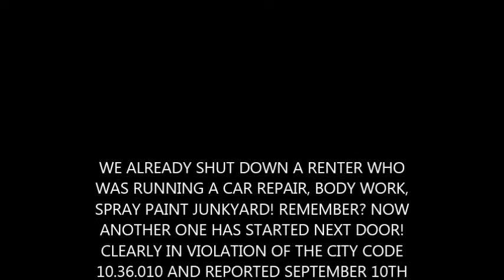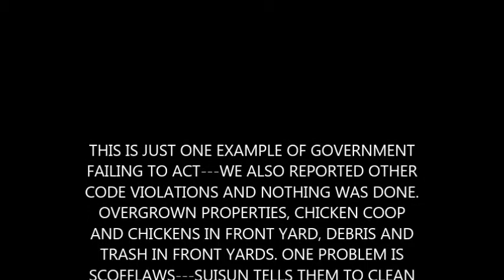Sewer Soon City - Yet Another Car Junkyard And Repair Facility Started!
What part of this don't you understand Hoss?
The accumulation and storage of abandoned, wrecked, dismantled or inoperative vehicles or parts thereof on private or public property not including highways is found to create a condition tending to reduce the value of private property, to promote blight and deterioration, to invite plundering, to create fire hazards, to constitute an attractive nuisance creating a hazard to the health and safety of minors, to create a harborage for rodents and insects and to be injurious to the health, safety and general welfare. Therefore, the presence of an abandoned, wrecked, dismantled or inoperative vehicle or parts thereof, on private or public property, excluding public property previously listed, except as expressly permitted in this chapter, is declared to constitute a public nuisance which may be abated as such in accordance with the provisions of this chapter. This chapter is not the exclusive regulation of abandoned, wrecked, dismantled or inoperative vehicles within the city. It shall supplement and be in addition to the other regulatory codes, statutes and ordinances enacted by the city before or after the ordinance codified in this chapter by the city, the state or any other legal entity or agency having jurisdiction.

Upon discovering the existence of an abandoned, wrecked, dismantled or inoperative vehicle, or parts thereof, on private property or public property within the city, the chief of police shall have the authority to cause the abatement and removal thereof in accordance with the procedure described in this chapter.

It is unlawful and a misdemeanor for any person to fail or refuse to remove an abandoned, wrecked, dismantled or inoperative vehicle or parts thereof or refuse to abate such nuisance when ordered to do so in accordance with the abatement provisions of this chapter or state law where such state law is applicable.

(Ord. 410 § 16, 1977)

(Ord. 410 § 6, 1977)